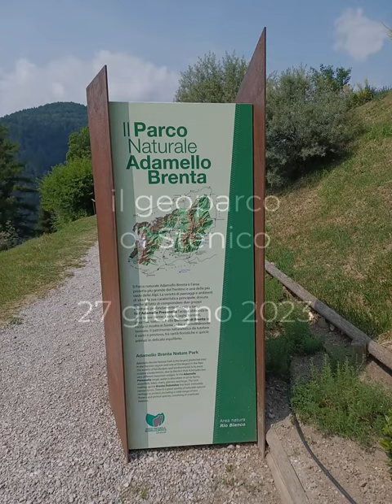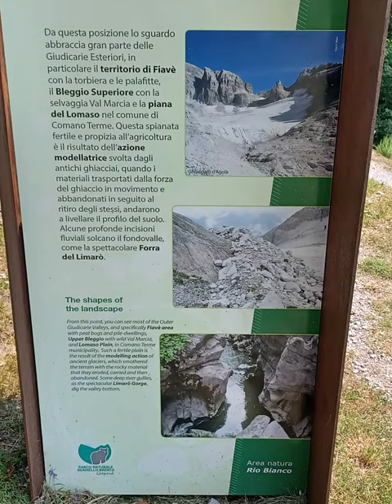the geopark, il geoparco di Stenico, 27 giugno 2023. My Italy 281